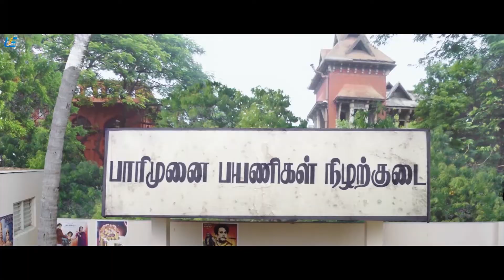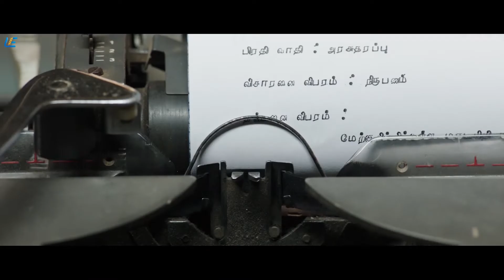Eli Tamil Movie | Jail Comedy Scene | Vadivelu | Sadha | Pradeep Rawat | UIE Movies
Eli is a sharp-witted petty thief who uses his impromptu ingenuity to carry out thefts. Seeing his unique skills, a retired cop who once rejected him at police selection, assigns him a special task.

Directed by - Yuvaraj Dhayalan
Produced by - G. Sathis Kumar, S. Amarnath
Written by - Yuvaraj Dhayalan
Starring - Vadivelu, Sadha
Cinematography - Paul Livingstone
Edited by - V. T. Vijayan, T. S. Jay